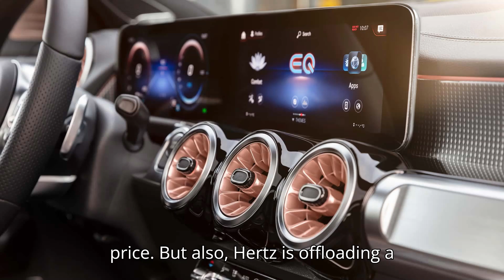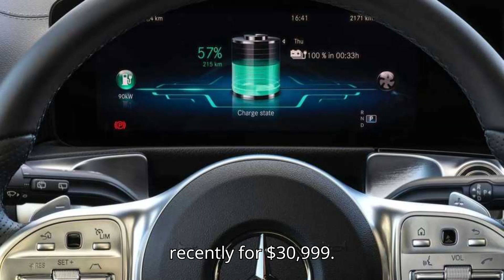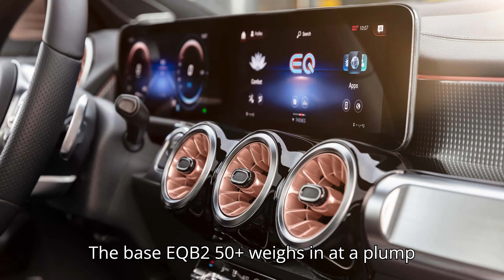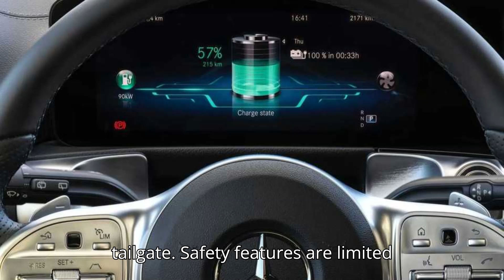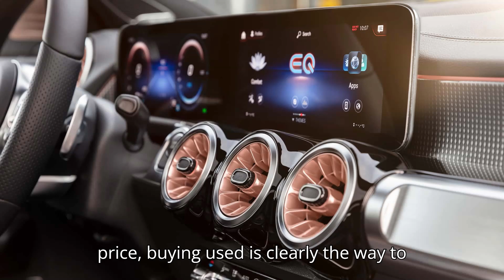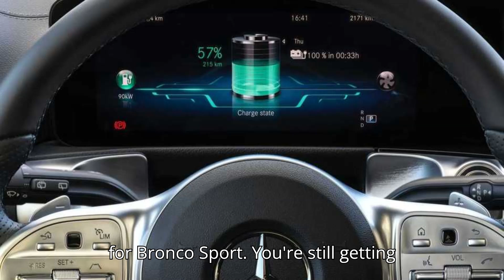Used Mercedes Benz EQBs Are Now Below $30,000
Looking for an affordable electric SUV? The Mercedes-Benz EQB is now available for under $30,000 in the used car market! With prices dropping by nearly $25,000 compared to new models, used EQBs are a fantastic deal, often coming with low mileage and remaining warranties. Whether you're considering an ex-rental or a Certified Pre-Owned model, this luxury electric crossover delivers a balanced combination of range, features, and the prestige of the Mercedes-Benz badge. Explore why buying a used EQB is a smart choice in today's market and how it stacks up against competitors like the Tesla Model Y and Volvo C40 Recharge.